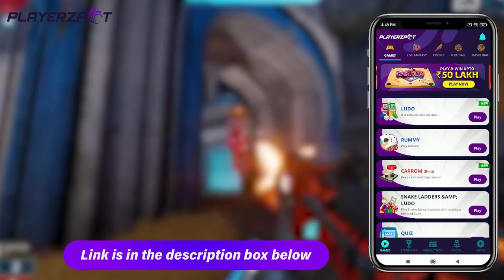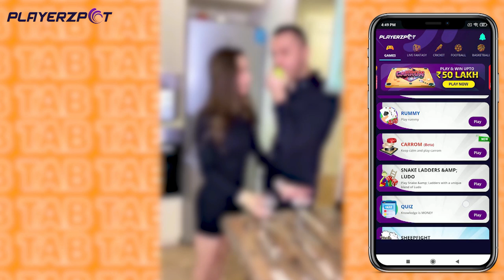KENDRIYA VIDYALAYA ROAST|| life in kv || telugu roast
Play your favorite games like Ludo, Snakes and Ladders, Housie Quiz, Sheep Fight, and Sports only on 100% secure Playerzpot Gaming App

alage pakana vunna ganta koteyandi 🔔

gurababu (GB)

Kendriya vidyalaya roast
kendriya vidyalaya
life in kv
life in kendriya vidyalaya
Kv roast
cbse
telugu roast
kendriya vidyalaya school
telugu roast videos
telugu roast
roast telugu